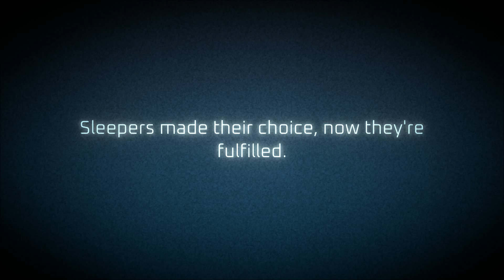Wantless Gameplay | Demo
Wantless is a challenging turn-based Tactical RPG set in a bleak future. Fight off woes and torments inside your patients' mind using a thorough skill crafting system and unique combat mechanics. Gather enticing loot, face horrors made manifest and walk the fine line of morality in a dying world.